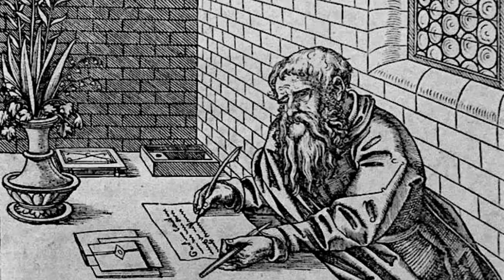James 2:1-10,14-17 | Faith Without Works Is Dead | Lectionary bible reading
James 2:1-10,14-17, Faith Without Works Is Dead